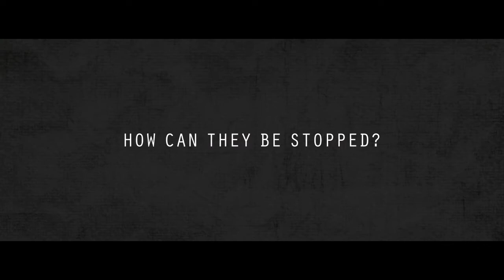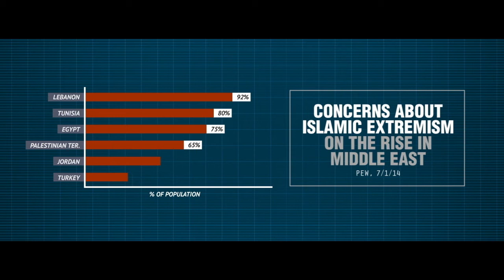Counter Extremism Project